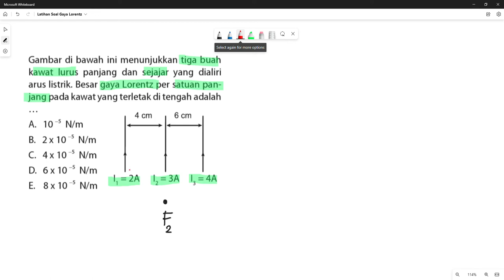Menarik! Latihan Soal Gaya Lorentz Bagian 1